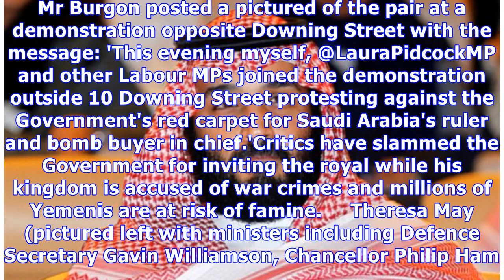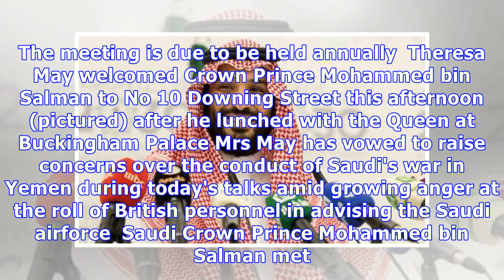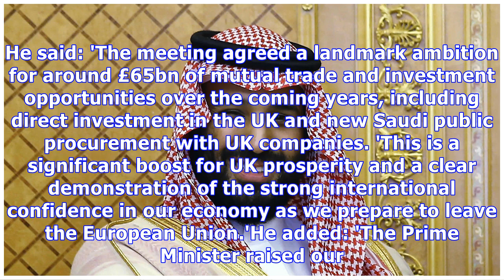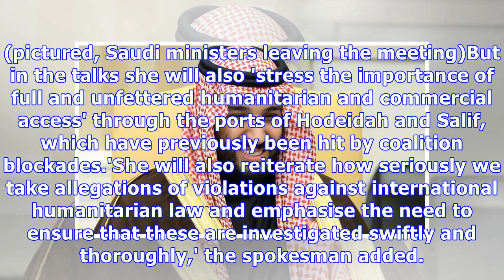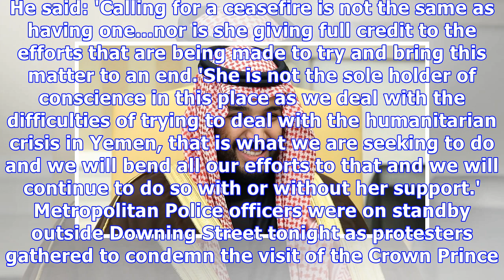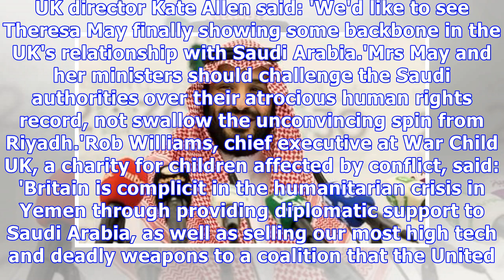May raised 'deep concerns' over Yemen with the Saudi Crown Prince